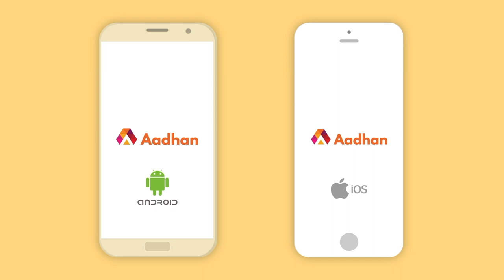Mix & Match Dressing Style | Beauty Corner | Aadhan Tamil | Episode 12